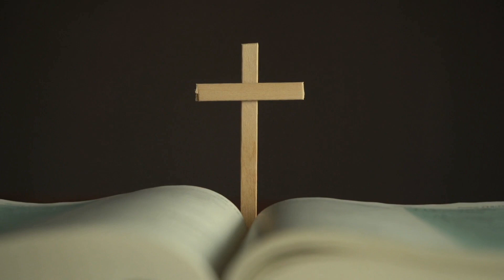Evangelio Diario Miércoles 24 de Mayo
Reflexion de Belén Chávez